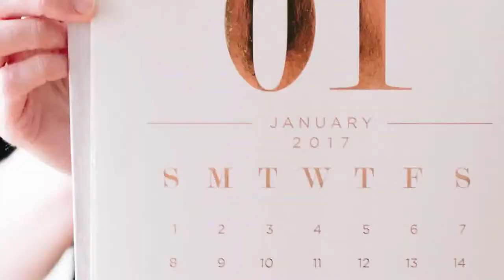How To Stay Motivated For Gym Make Exercising A Habit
by Therealizedman

So how can we develop the habit of exercising? In this video, I will give you 5 tips that will ensure that you stay on the grind. Exercising might just be the best investment you make on yourself because it literally has the potential to improve your health and expand your life.

5. Ease into exercising

Many people (especially during the New Year) become incredibly motivated to hit the gym and transform their bodies. This excitement pushes them to jump right into the deep end.

Many newbies try to train 6 days a week and hit the gym for over an hour per session.

This extreme schedule ultimately is not sustainable, especially when your initial motivation runs out. If you create too much resistance at the beginning by making an exercise schedule that you can’t commit to, you will have trouble forming the habit.

Remember that changing your body through working out isn’t a means to an end. You don’t just get the body you want and call it quits. If you want to maintain the body you need to have a lifestyle change.

Working out and eating healthy need to be integrated into your daily routine so stick to a schedule that is realistic.

4. Have realistic expectations about your transformations

One of the reasons many people quit the gym is because they start off with unrealistic expectations. These expectations are often created by fitness models on Instagram and late night infomercials that promise instant results.

You need to have realistic expectations when exercising if you want to avoid being discouraged. Transforming your body doesn’t happen overnight!

You are on a campaign, every workout and meal is edging you closer to your goals.

No one single workout makes a huge difference, but many of them done consistently and leveraged by time will create astonishing results. Remember that an oak tree was once a seed; stay committed for the long run.

3. Track your workouts and progress

If you want to stay motivated for the gym you need to feel like you are making progress. Often it is difficult for us to see our own progress just by looking at the mirror.

I advise that you track your progress with the gym. You can do this by doing the following:

• Measuring your bodyweight

• Taking progress pictures

• Tracking the weights you are lifting

• Tracking your cardiovascular health

• Checking your body fat percentage

Once you see progress in any of these areas, even if it is small, you will gain a surge of motivation to hit the gym again. Consistently going back is what will make it a habit and will create the big changes.

2. Have intrinsic motivation for the gym

Intrinsic motivation is the motivation that arises from within, extrinsic motivation is derived from external sources.

A degree of extrinsic motivation is good if it gets you in the gym, but it will not be a potent enough fuel to make you last. Trying to impress a girl or a boy is a good motivator for many people, however, what happens when you get your crash? You become complacent and go back to your old ways.

This is why your motivation for working out and changing your body should be intrinsically derived. You are doing this for YOU, not for anyone else. People will come and go within your life, but you will live the rest of your days with your body.

1. Have a workout schedule and do not deviate from it

When you are trying to make working out a habit or trying to gain motivation for it, it is important that you commit yourself to a schedule.

Have set days and times in which you will hit the gym and put them on your calendar. Use the ‘Do not break the chain’ technique that was popularised by Jerry Seinfeld.

Put a big cross on the days in which you exercise and do not break the pattern, keep the pattern going until you have made exercise a habit.

You will have urges to not work out, and plenty of excuses as to why you ‘can’t hit the gym’. The key is to not entertain them and to stay committed.

Re-Prod. By itsashleetho